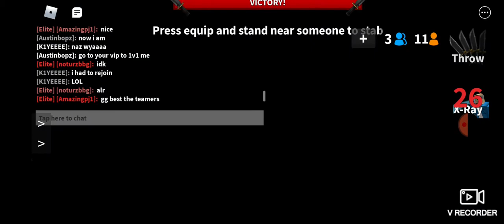ROBLOX MM2 MAXIMUS SHOWS NO MERCY TO TEAMERS :D